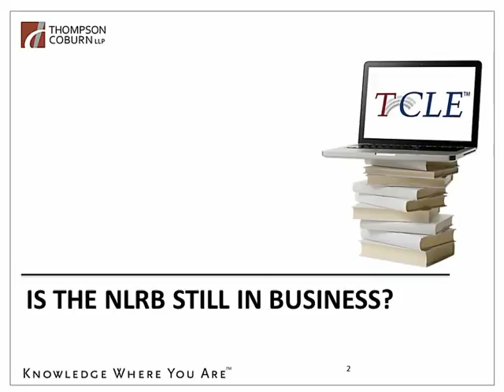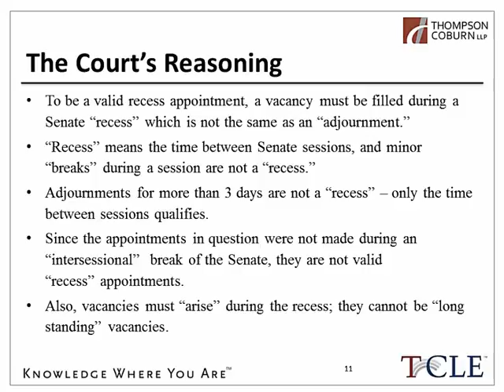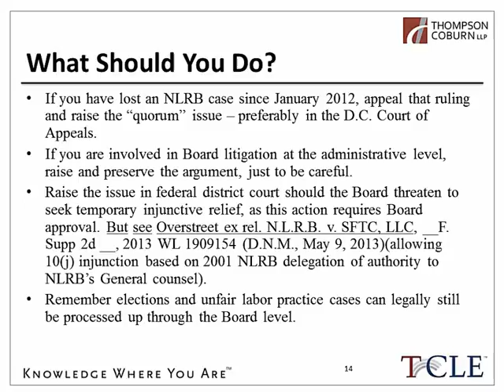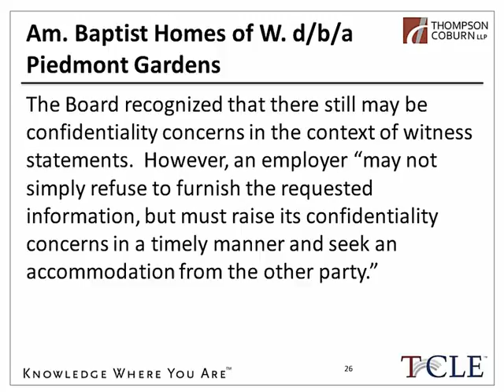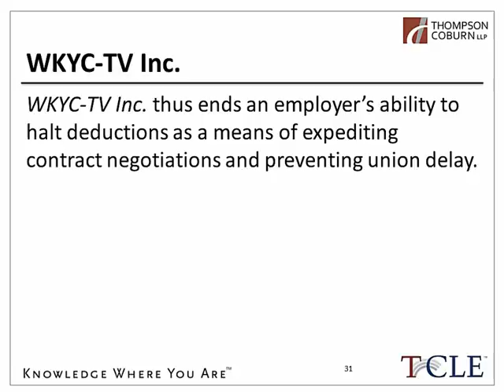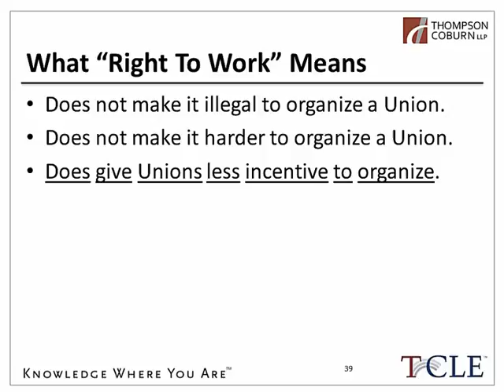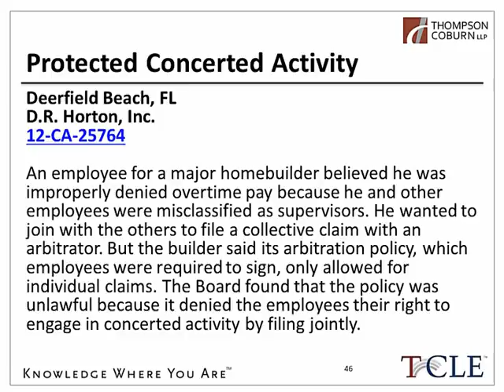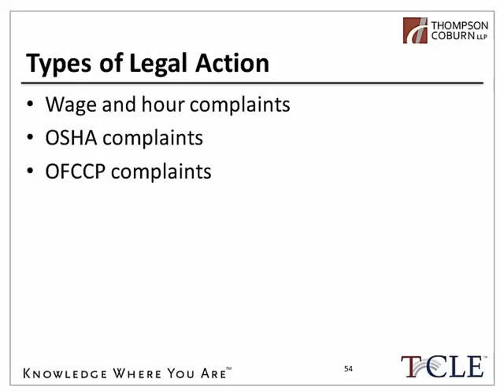Caught in the Middle: NLRB Organizing Issues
This session reviews the NLRB’s targeting of union-free employers for unfair labor practices and the NLRB’s current agenda. This session also focuses on corporate campaigns and the influence other governmental agencies may have on organizing.

IF YOU ARE VIEWING THIS WEBINAR FOR CLE, PLEASE CHECK WITH YOUR CLE ACCREDITING JURISDICTION(S) IN ADVANCE TO DETERMINE WHETHER IT QUALIFIES FOR CLE CREDIT.

Presenters: Mike Duffee, Tim Sarsfield